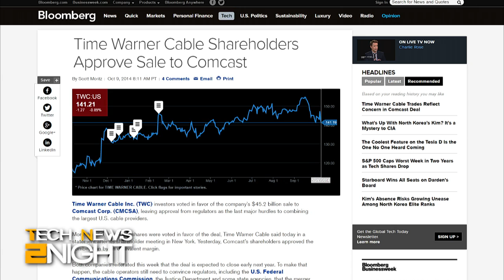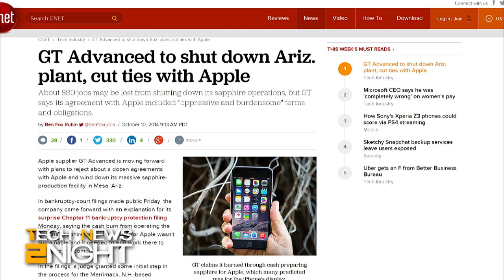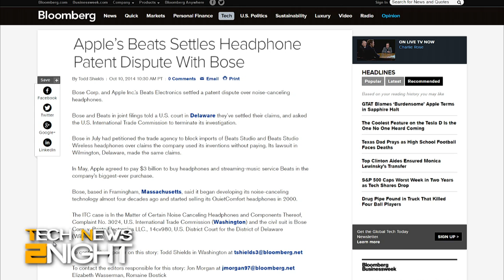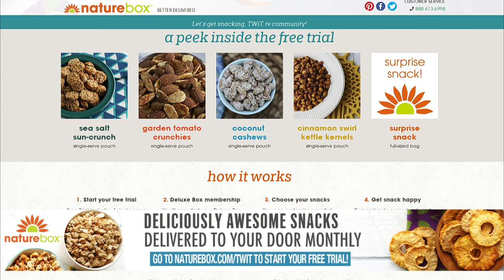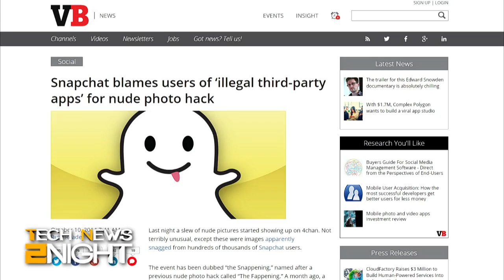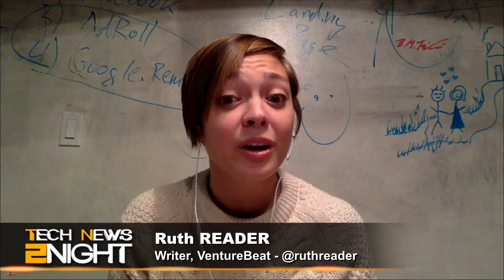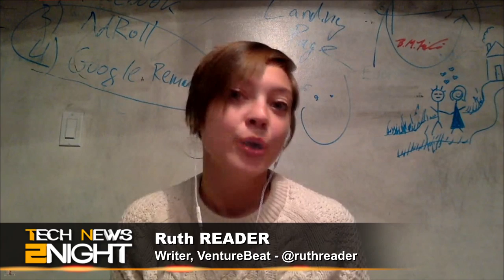Tech News 2Night 191: Snapchat Blames Users for Hack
Snapchat blames user of 'illegal' apps for nude photo hack, Tesla's new all-wheel-drive car with autopilot, Apple to remove Bose products from their stores, Time Warner votes to merge with Comcast, GT Advanced cuts ties with Apple over sapphire, and the fan version of Star Wars: The Empire Strikes Back is released.

Guest: Ruth Reader